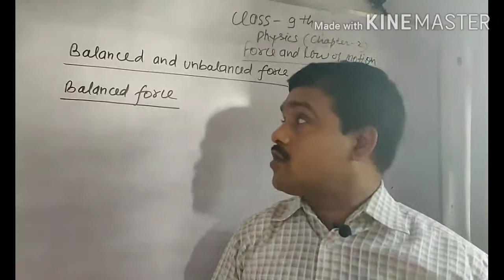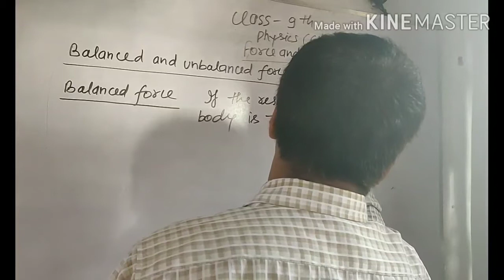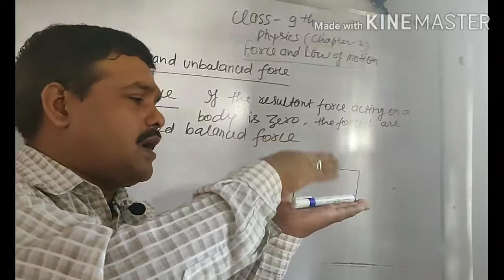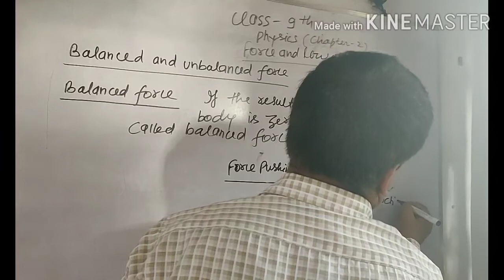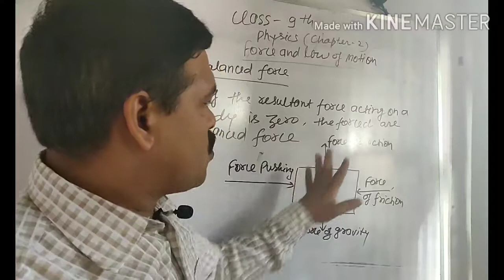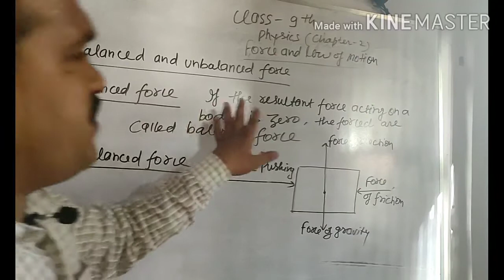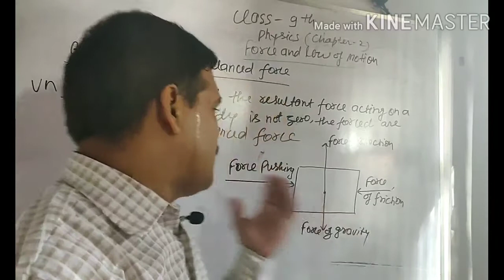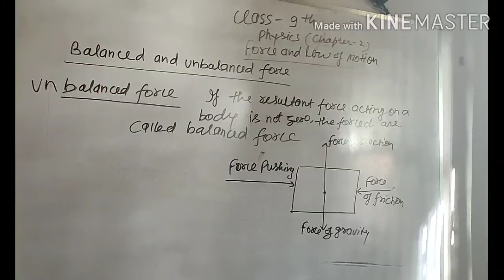Class 9 physics chapter 2 balance and unbalanced force